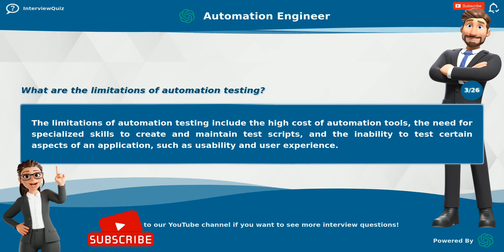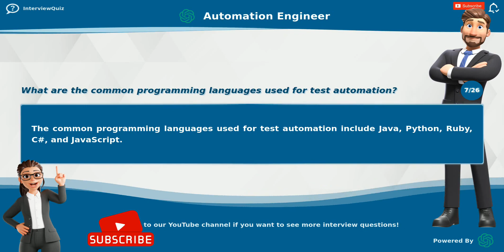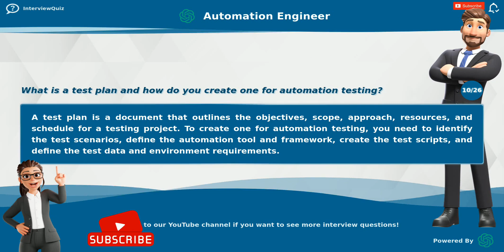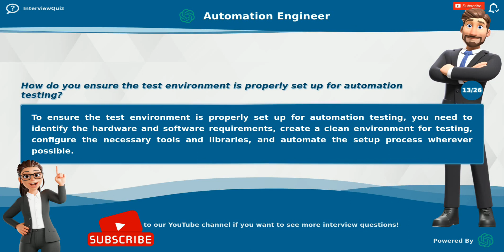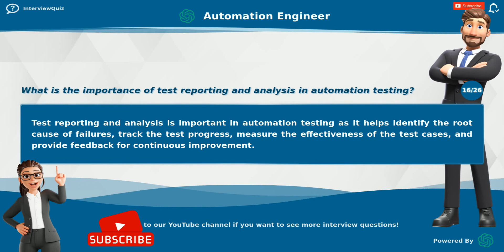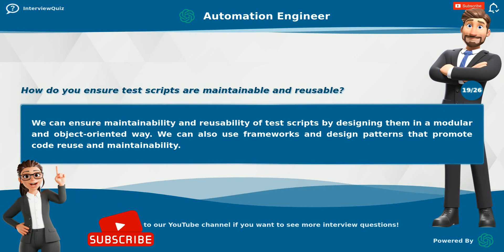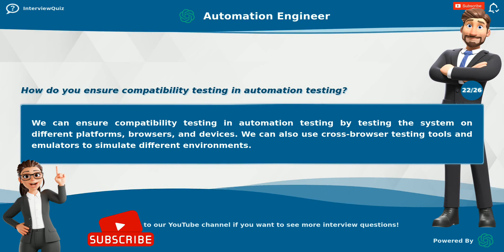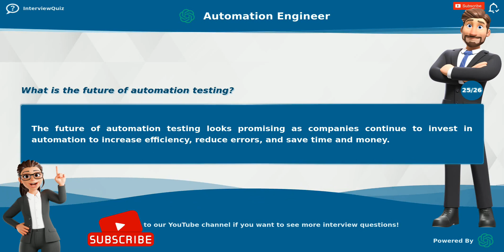Top 25 Automation Engineer Interview Questions and Answers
Are you preparing for an automation engineer interview? In this video, we have compiled a list of the top 25 interview questions commonly asked during automation engineer interviews. Our experienced panel of experts has provided concise and insightful answers to help you prepare for your next interview. Topics covered include test automation frameworks, programming languages, CI/CD pipelines, and more. Watch this video to gain a competitive edge and land your dream job as an automation engineer!

credit: BLRDY.COM